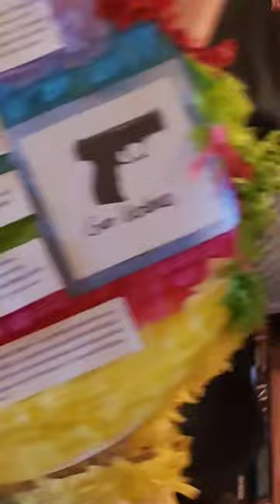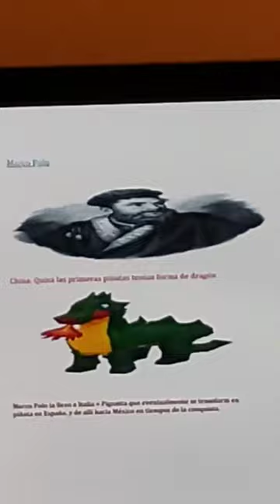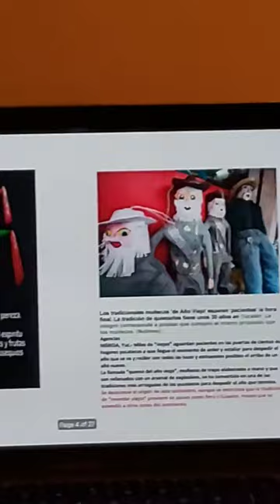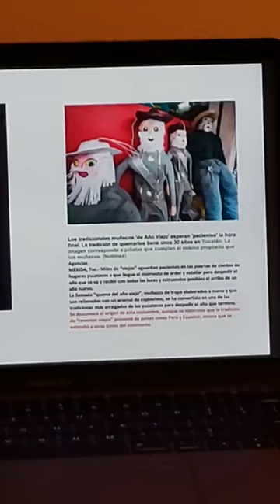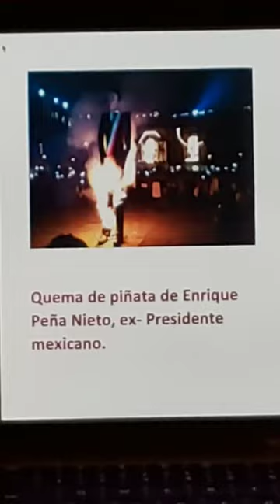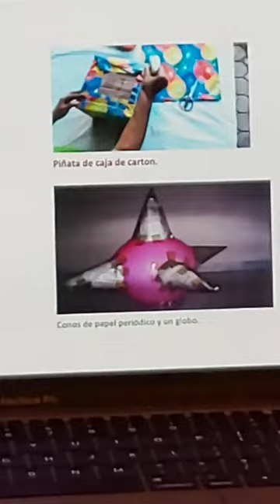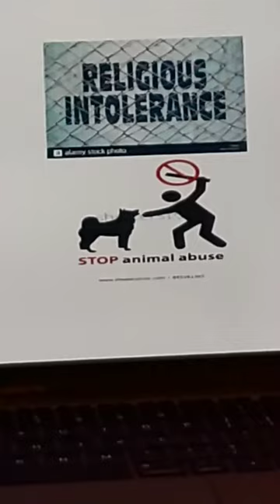Piñata social issue